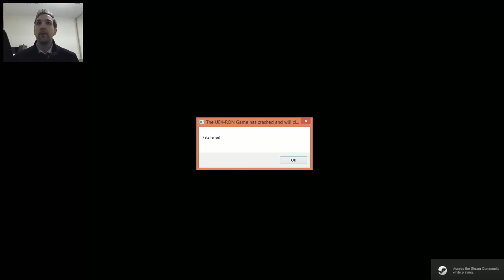Let's Play Bloodstained Demo | Kickstarter backer demo | Holy **** it's fun! - Fox Plays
I got a copy of the demo, so Let's Play Bloodstained, FoxPlays style :)

The Bloodstained: Ritual of the Night Demo Is Here!

Only available to people who backed more than $60

Bloodstained: Ritual of the Night is an upcoming video game led by former Castlevania series producer Koji Igarashi, and developed by Inti Creates. The game is a spiritual successor to the Castlevania series, and is expected to be released in March 2017 for Microsoft Windows, OS X, Linux, PlayStation 4, PlayStation Vita, Wii U, and Xbox One. The Wii U and Vita versions are being developed by Armature Studio.

Igarashi conceived the game after his departure from Konami, prompted by numerous fan requests for him to make another Metroidvania-type game, and used Kickstarter to demonstrate to potential funding agencies of the demand for the title during May and June 2015. The Kickstarter campaign, originally set for $500,000, successfully raised more than $5.5 million from backers, making it the highest-funded video game crowd funded campaign until it was surpassed by Shenmue III a month later.